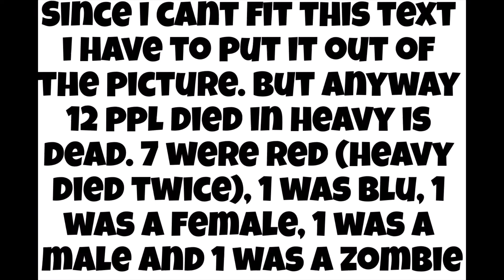Heavy is dead (2019) RECOUNT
I decided to make a recount of this bc the original didnt seem right